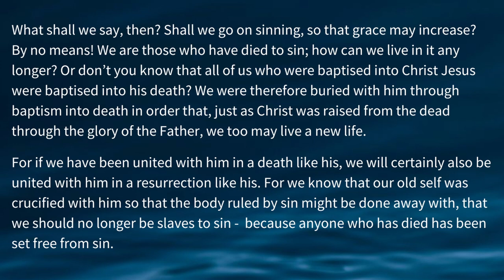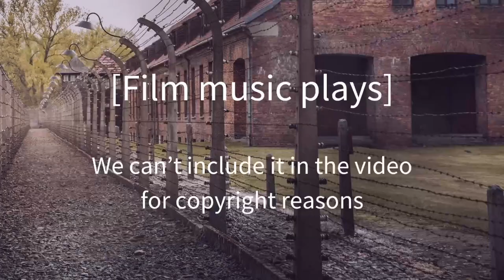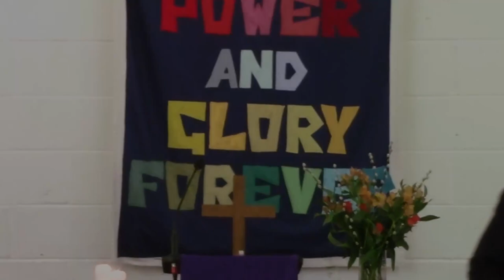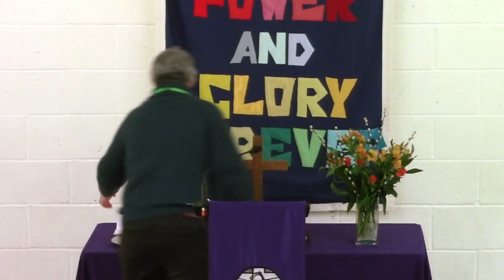God's freedom: Christ Church service Sunday 24 March 2024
It's the greatest rescue story of all, says Peter Frere. The language of slavery is strange to our modern ears, but it is a fact that we are by nature slaves to sin - and only God can set us free.

After Peter's talk, Margaret Tucker lists some of the things she has appreciated about Christ Church and her plans for the future as she leaves us to move closer to her family.

Chapters:
0:00 Title and reading
3:45 Sermon
22:23 Interview with Margaret Tucker